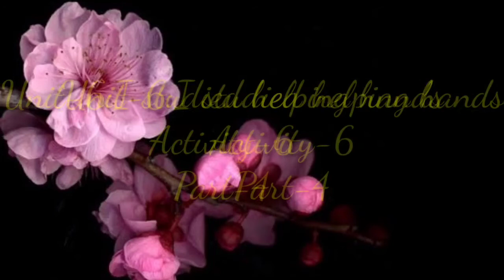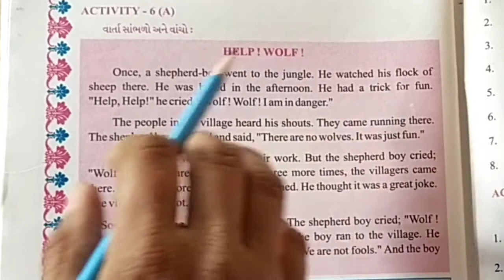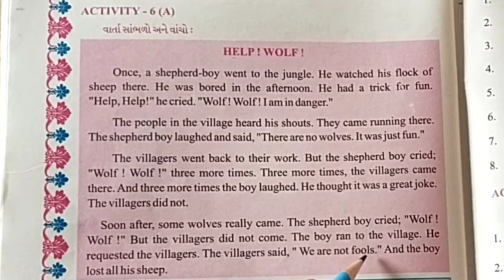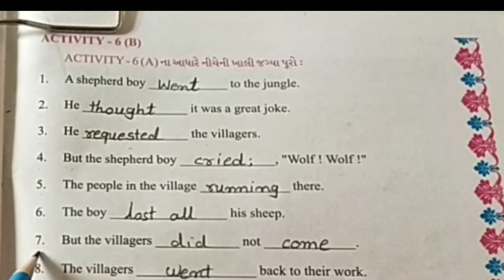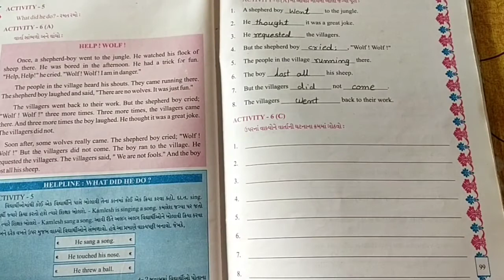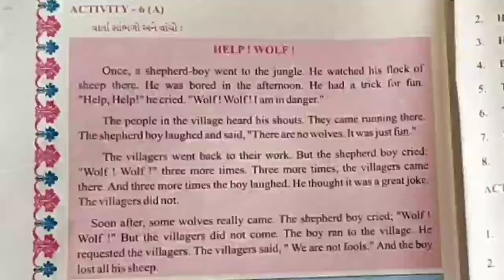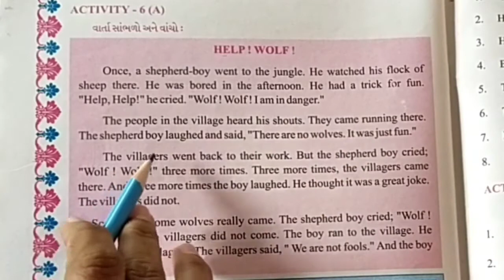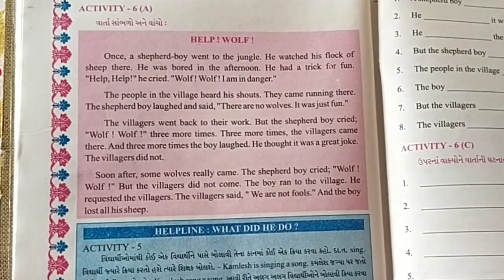gujmed Std 5th Sub Eng Unit 6 part 4 act 6